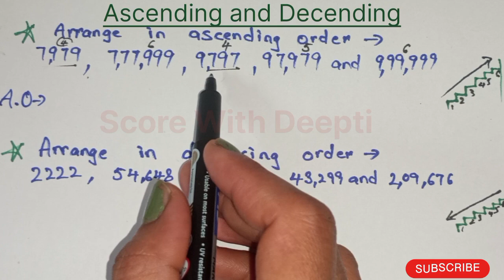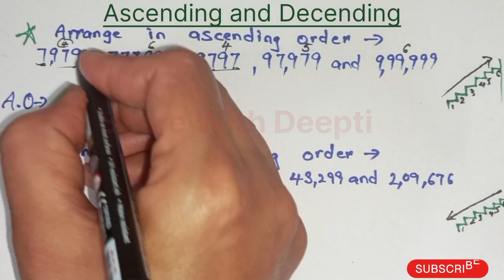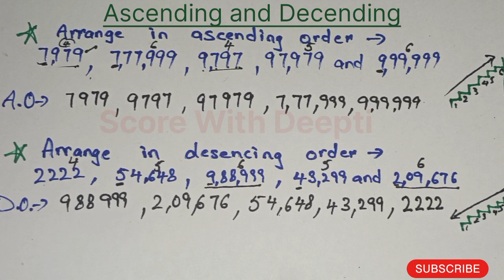Ascending and descending order | Class 5 maths | बढ़ते क्रम और घटते क्रम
Ascending and descending order | Class 5 maths | ascending descending
बढ़ते क्रम और घटते क्रम

ascending or decending order kaise bnate hai
asending
meth
methmatik
Dsanding
ascending order
how to make ascending or descending order
arrange in ascending or descending order
필릭스
5th class maths
grede 5
cbse maths
ascending descending
घटते क्रम
बढ़ते क्रम
घटता क्रम और बढ़ता क्रम